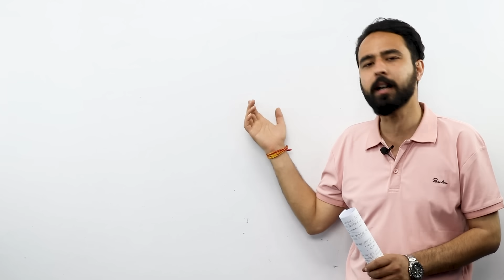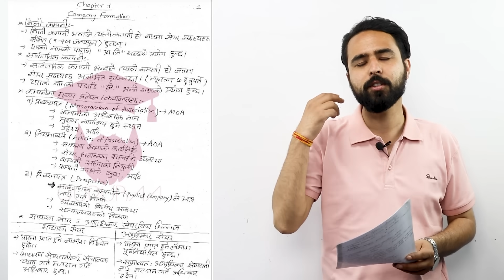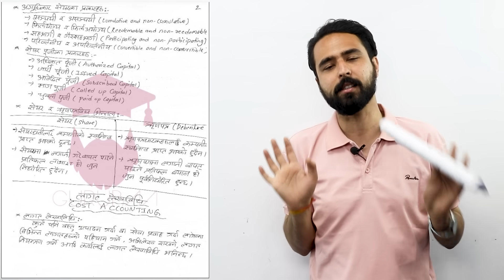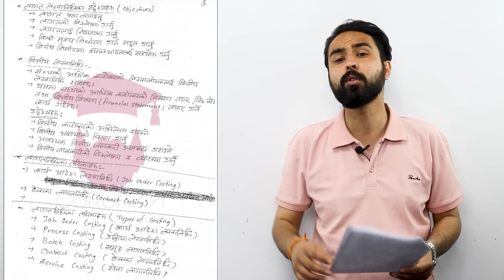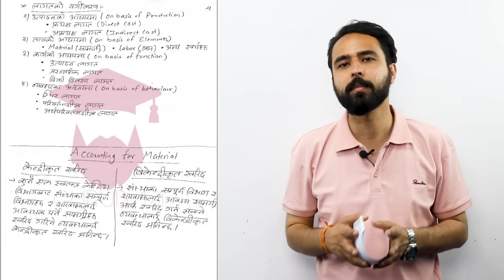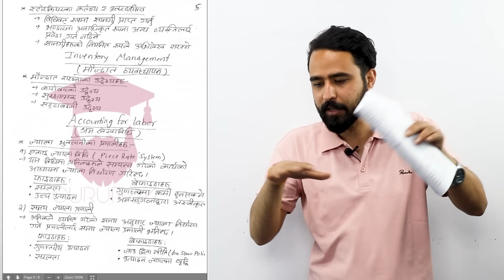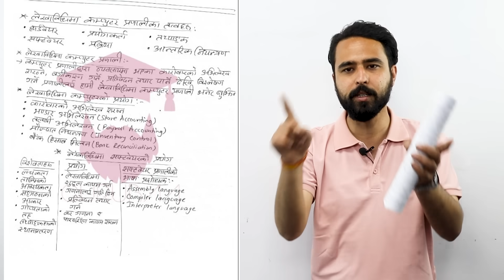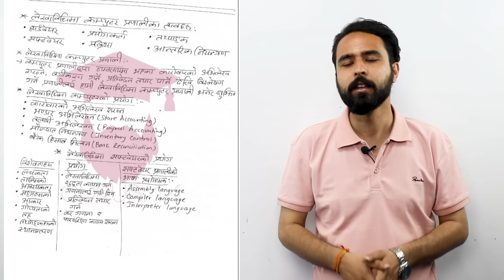Class 12 Account Theory नेपालीमा || Important Questions with Notes || NEB Exam Preparation - Gurubaa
To Study IELTS/PTE/SAT at Gurubaa International Consultancy, Fill the form below(Both Online and offline available)

Theory Questions carry 20 marks out of 75 marks in our NEB board exam for Class 12's Accountancy. Here, we have selected some crucial topics and explained the answers in the most simple manner.